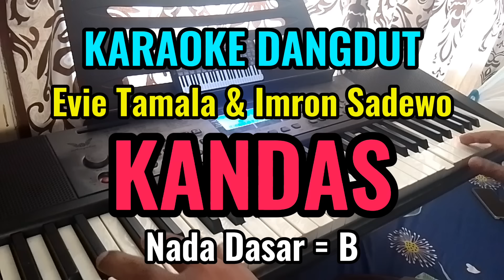KANDAS - Evie Tamala & Imron Sadewo - Karaoke Dangdut Original // Nada Dasar = B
Artis : Evie Tamala & Imron Sadewo